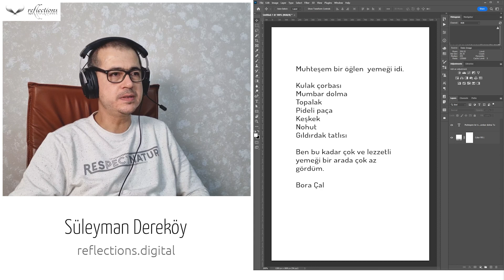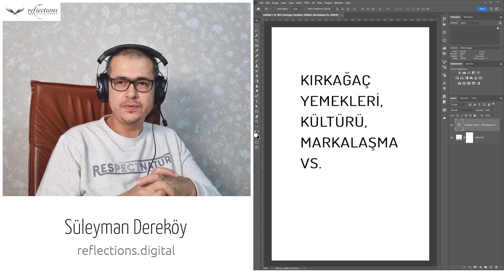Vlog - Kırkağaç Yemekleri, Kültürü, Markalaşma vesaire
Epey zamandır video hazırlamayamıştım.
Birikmiş bir sürü konu var.
Bu videoda yine Kırkağaç yemeklerinden bahsettim.
Çünkü bu arada iki etkinlik gerçekleşti, biri 2. Kırkağaç Yemekleri Kültür Şenliği, diğeri de Pyxis Fotoğraf Grubunun Öveçli köyü ziyareti.
Konu biraz bunlar, biraz ne yapmak istiyoruz, markalaşma neden önemli filan...

Not: Bu video 25 Ekim 2022 tarihinde diğer kanalımda yayımlanmıştı. Kanalları ayırmam nedeniyle burada tekrar yayımlıyorum.